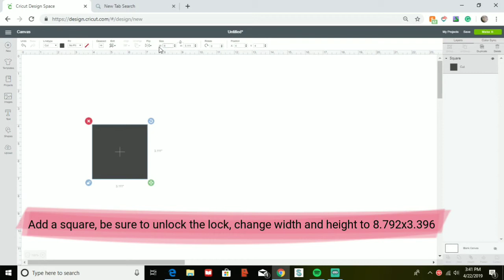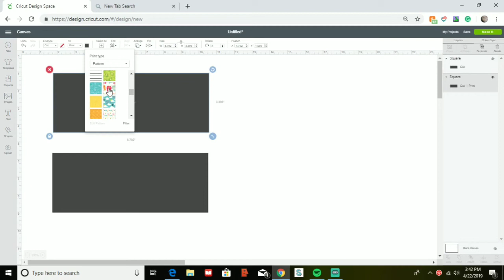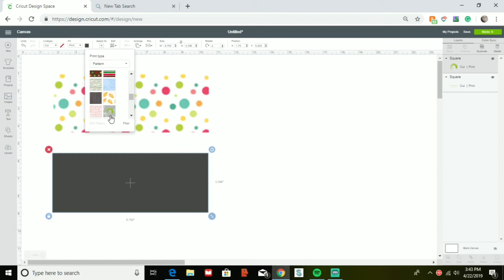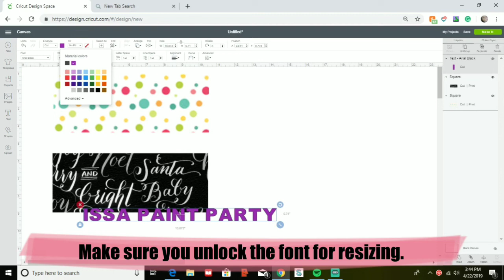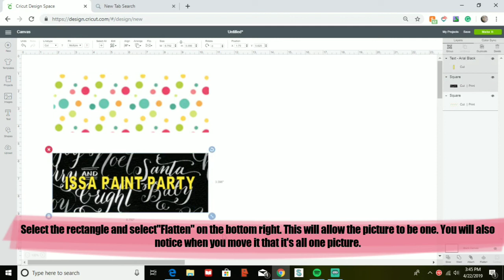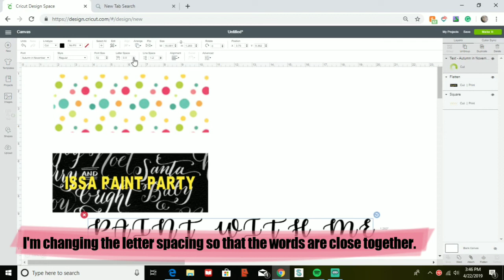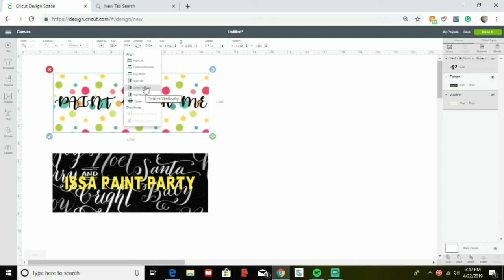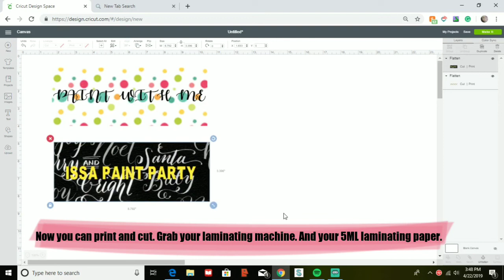HOW TO MAKE PAINT PARTY PROPS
To all who host "Paint Party's" here's a descriptive video of how to create photo props.

What you will need:
Card Stock 12x12
Laminating Machine
5ML Laminating paper
Cutting machine

I will post a video of all of your cool creations.

Want to join learn more crafts? Join our Craft group @:

Facebook: Learn Art "N" Crafts with touchedbyanangel36